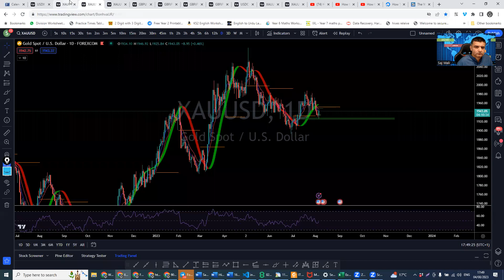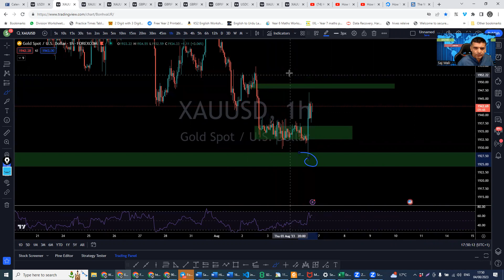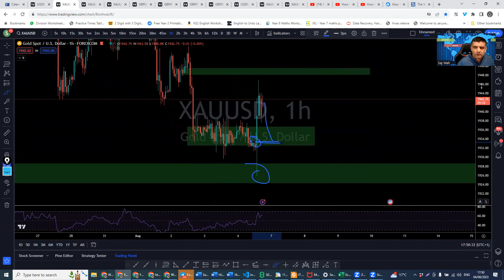How Was Gold MOve Today|NFP News Trading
Your Quries:
How to make Money Online
Hot to do Forex Trading
Forex Trading
Gold Forex Trading
Gold Forex Forecast
Gold Forecast Today
Forex Forecast Today
Make Money
How to make money
Forex Business